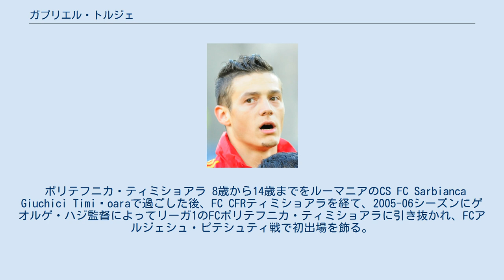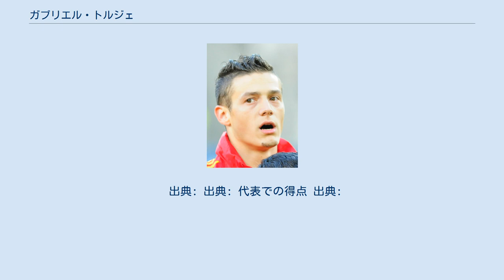ガブリエル・トルジェ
FCポリテフニカ・ティミショアラの選手
ガブリエル・アンドレイ・トルジェ（Gabriel Andrei Torje, ルーマニア語発音: [ˈtorʒe], 1989年11月22日 - ）は、ルーマニア・ティミショアラ出身の同国代表サッカー選手。
スィヴァススポル所属。
 鋭いドリブルと高い得点力を誇り、「ルーマニアのリオネル・メッシ」と称される。
2011年にルーマニア年間最優秀選手賞を受賞。
 ポリテフニカ・ティミショアラ 8歳から14歳までをルーマニアのCS FC Sarbianca Giuchici Timișoaraで過ごした後、FC CFRティミショアラを経て、2005-06シーズンにゲオルゲ・ハジ監督によってリーガ1のFCポリテフニカ・ティミショアラに引き抜かれ、FCアルジェシュ・ピテシュティ戦で初出場を飾る。
出場2試合目のFCファルル・コンスタンツァ戦で初得点を挙げた。
 ディナモ・ブカレスト ポリテフニカ・ティミショアラでは38試合出場3得点の活躍を見せた後、2008年1月15日に移籍金250万ユーロでFCディナモ・ブカレストと5年契約を締結する。
以来、ヤニス・ジクら実力者を押しのけて攻撃陣を牽引する中、2011年5月6日のCFRクルジュ戦でリーガ1通算出場100試合目を達成した。
 ウディネーゼ 2011年8月30日に移籍金700万ユーロでセリエA (イタリア1部) のウディネーゼ・カルチョと5年契約を締結する。
チームに合流後の練習が僅か5日だったにもかかわらず、初出場を飾った9月11日のUSレッチェ戦でのパフォーマンスは、アレクシス・サンチェス移籍の影響を感じさせない程だった。
2012年2月5日のACFフィオレンティーナ戦 (2-3) で初得点、3月4日のUSチッタ・ディ・パレルモ戦 (1-1) で自身2得点目となる同点ゴールを挙げた。
 グラナダへの期限付き移籍 2012年6月8日に多くの出場機会を得る為、ウディネーゼと同じくジャンパオロ・ポッツォ会長が所有するプリメーラ・ディビシオン (スペイン1部) のグラナダCFへ2012-13シーズン終了までの期限付き移籍に出される。
グラナダではウディネーゼ時代とは打って変わり、8月20日のラーヨ・バジェカーノ戦での初出場以来チームに不可欠な選手として活躍。
前半戦の時点において、同国の移籍市場で最も成功した移籍の1つと考えられた。
また、2013年2月2日のレアル・マドリード戦 (1-0)にて、昨季リーグ王者を相手に勝利を収めることに貢献したパフォーマンスは称賛された。
 エスパニョールへの期限付き移籍 2013年9月3日にプリメーラ・ディビシオンのRCDエスパニョールへ2013-14シーズン終了までの期限付き移籍に出され (600万ユーロでの買取オプション付き)、13日に正式に加入が決定した。
23日のアスレティック・ビルバオ戦 (3-2) で初出場を飾ったが、デビュー戦から印象を残すことが出来ず、10月下旬の時点でリーグ戦僅か39分に留まっていたように出場機会も多く得られず、最終的に出場12試合 (先発6試合) に終わった。
 トルコへのレンタル エスパニョールでの生活を終了した後、保有元であるウディネーゼのポッツォ会長が所有するワトフォードFCへの期限付き移籍が予想されたが、2014年6月6日にスュペル・リグ (トルコ1部) のコンヤスポルへ2014-15シーズン終了までの期限付き移籍 (500万ユーロの買取オプション付き) に出される。
8月30日のエスキシェヒルスポル戦 (1-2) で初出場初得点を挙げると、自身2試合目となったバルケスィルスポル戦 (2-0) でも得点を挙げるなど、すぐさま主軸としてプレー。
1月23日のブルサスポル戦 (2-3) で3得点目、4月5日のトラブゾンスポル戦 (1-0) ではジョゼ・ボシングワのオウンゴールを誘発したシュートを放ち、5月12日のゲンチレルビルリイSK戦 (1-0)、5月18日のベシクタシュJK戦 (1-0) ではそれぞれ決勝点を挙げ、5得点2アシストでシーズンを終了した。
2015年、オスマンルスポルFKにレンタル移籍した。
 テレク・グロズヌイ...